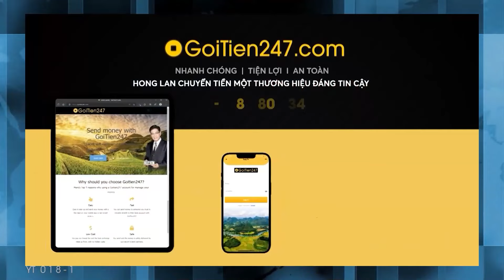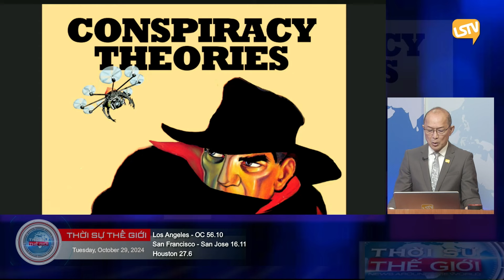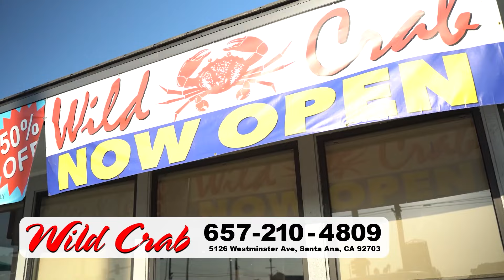Thời Sự Thế Giới P2 (10-29-2024) Bầu cử ở Mỹ bị nhiều yếu tố bên ngoài tác động